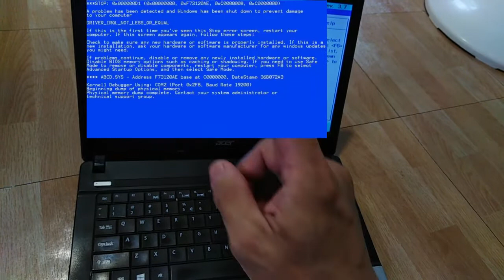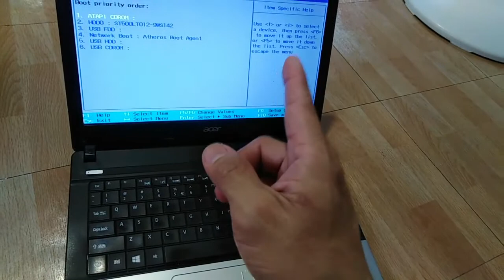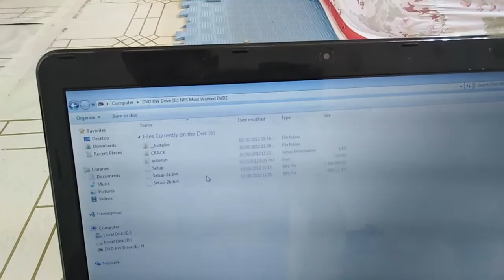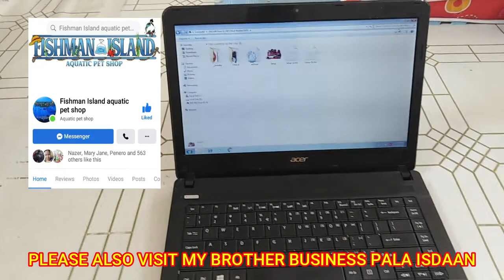How to Replace Defective ACER E1-1200 CD/DVD Rom